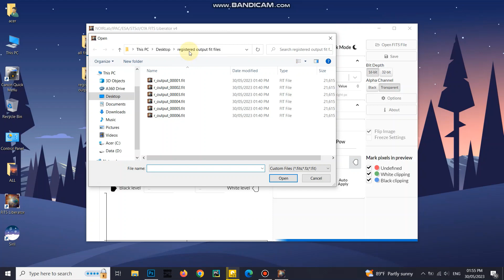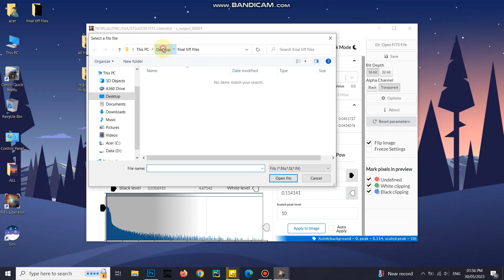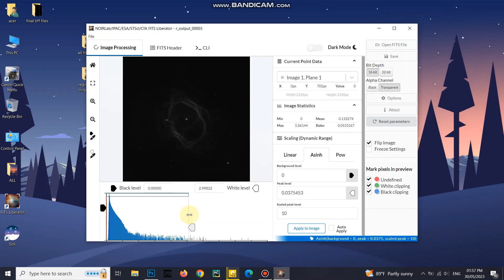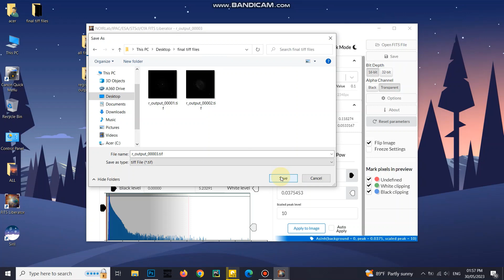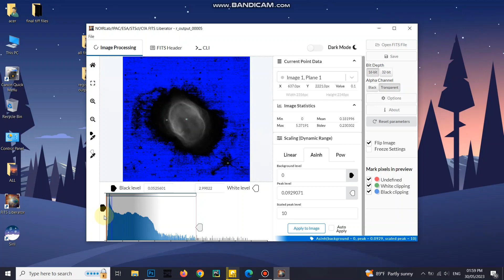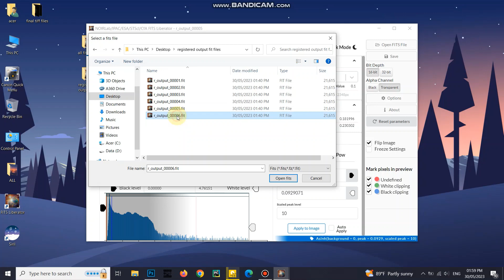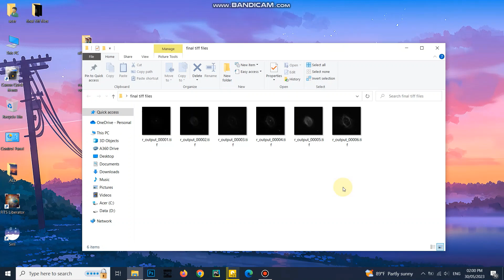How to Convert FITS files in to TIFF files using FITS Liberator | Tutorial 4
This is the fourth video of a tutorial video series on Astro Image Processing. This video will guide you through how to convert FITS image files in to TIFF image files using FITS Liberator.

0:00 - Intro
0:25 - Open a fit file
0:42 - Settings and adjusting black and white cursors
1:03 - Save as TIFF file
1:38 - Continue the same process for other FITS files
2:12 - Some valuable detail about the resulted files
6:00 - Final result after conversion

Also you can find interesting topics in my blog.

Credits: FITS Liberator